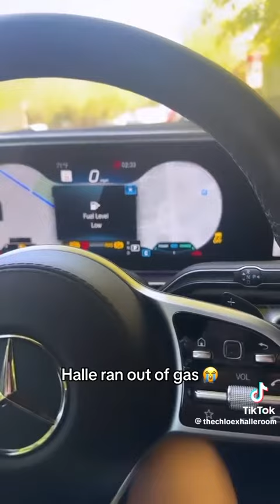Halle Bailey STORYTIME 📲😂 littlemermaid2023